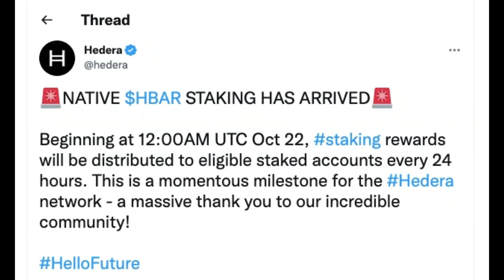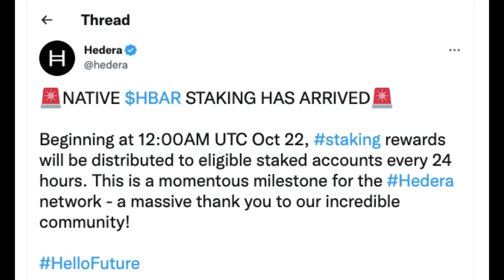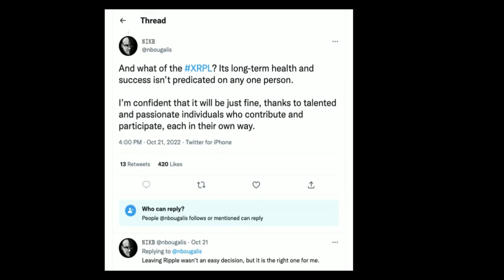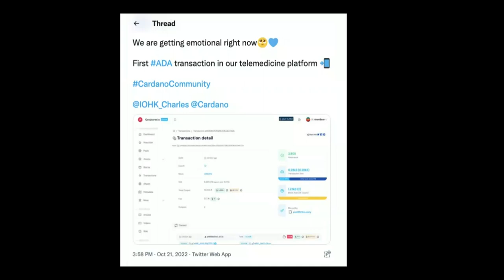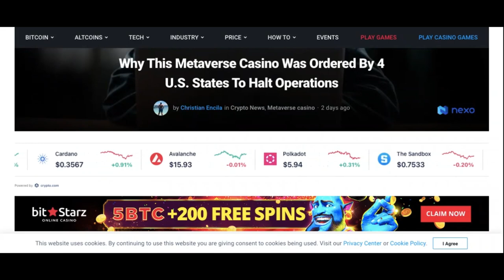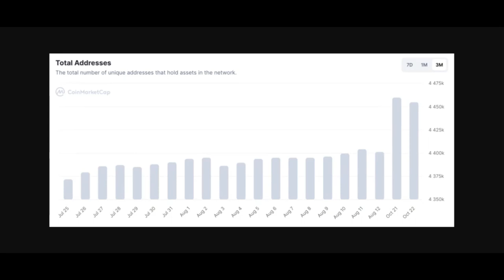Hedera Native Staking, Nik Bougalis, ADA + Citaldoc, Chiainlink, Metaverse Casino, Dogecoin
Hedera Native Staking.
Who left Ripple?
ADA and Citaloc.
Chainlink accumulation.
Metaverse Casino.
Dogecoin's number of wallets holding the asset's.

Give away announced soon.

This is a video from yesterday. TCU is based in Florida due to dealing with hurricane Ian the net-work has been in and out. Which makes it completely difficult to edit videos without lag, let alone uploading has taken up to a14 hours at time. We are working around the clock brainstorming with no experience in content creating, so any feed back helps. Thank you for your patience. Cant wait till we are at 100% production. Whats next is going to SHOCK THE WORLD!! Ill bet all the COSMO TOKEN in my hardware wallet on it.! Please stay toon!!!